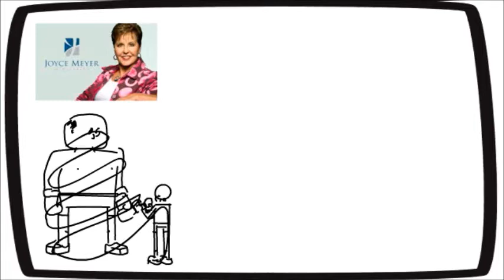Daddy Issues Deel 1 - Hoe om te bid vir 'n beter verhouding met jou pa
Ek praat so gereeld met mense wat daadwerklike probleme het met die pappas in hulle lewens, somtyds is die pappa die verkeerde persoon, somtyds is die kind die verkeerde persoon. Somtyds is dit ‘n tiener kind, soms ‘n jong volwassene en somtyds is dit alreeds ‘n ouer wat nogsteeds probleme het met hulle pa, somtyds is die kind ‘n 40 of 50 jarige kind. En die Bybel leer ons: “Eer jou vader en jou moeder” Hierdie opdrag is so belangrik dat dit sommer 8 keer herhaal word in die Bybel.
En ek kan ook getuig hiervan (my ma is oorlede nog voordat ek ‘n ware intieme verhouding met God gehad het) maar indien my en my pa se verhouding goed is, dan is my verhouding met God ook sommer sterker, maar indien ek en my pa se verhouding ‘n bietjie hakkerig is, dan sukkel ek om God se stem te hoor, ek verloor vinniger konsentrasie met Bybelstudie en gebed en dit voel asof my gebed nie verder as my plafon strek nie. So daddy issues is real, dis pivotaal en daar is waarlik ‘n belofte daarin – sodat jy lank kan lewe in die land wat die Here vir jou gegee het. Daar is lewe, ‘n beloning in hierdie opdrag. So die anderkant van die muntstuk is ook waar – die duiwel weet watter fenominale krag is daar in die verhouding tussen ouer en kind, dat ai toggie hy is tog so lief om dit aan te val. En ek glo in meeste gevalle kry die kinders die swaarste met hierdie verbrokkeling van die verhouding.
Ek glo dat ‘n swak verhouding met jou pa is ‘n lacerating wond of trauma, dit is een wat dieper en dieper gesny word, dit is nie ‘n paper cut nie, dit is ‘n oop, melaats tipe wond. Dit is ‘n septiese wond, wat net verder en verder verteer, dit is ‘n kanker wat net uit is om al die normale organe te oorrompel, die rede hoekom ek dit sê is dat wanneer pappa verwerp het, ongeag van die hoeveelheid ander liefde wat mense in jou in investeer, dit word net nie geabsorbeer nie, die mees eensaamste, ge-isoleerde mense wat ek ken het daddy issues. Maar mense wat sosiaal en outgoing is, het meestal so ‘n sterk aanvaarding van hulle pa’s af, dat dit is vir hulle sommer maklik om nuwe mense toe te laat – dalk omdat hulle weet, al is dit baie onbewustelik my pa sal jou kom boks as jy sy prinsessie seer maak, waar die sonder ‘n goeie verhouding met hulle pa weet die beskerming is nie daar nie, so hulle bou baie hoë mure net om hulleself te beskerm, maar die hoë mure hou nie net die skelms uit nie, dit blok ook die liefde uit.
Maar hierdie is nie ‘n preekerig video reeks nie, hierdie is ‘n gebedsreeks, punte hoe om te bid en